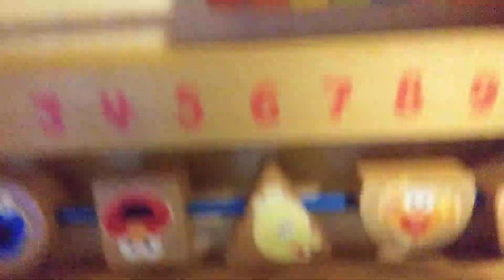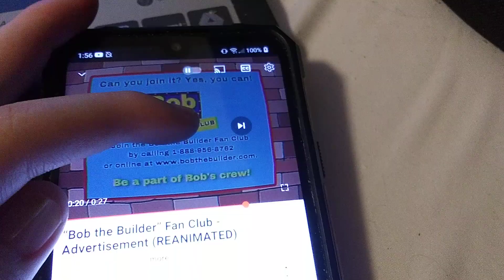May 25, 2023